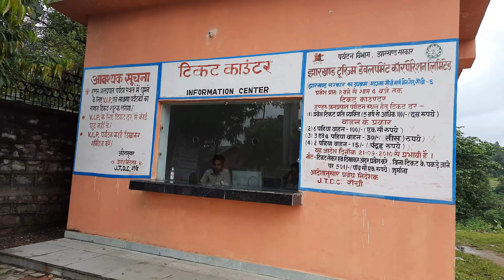Explore Ranchi For 02 Days | Weekend Trip | Explore Waterfalls Day 02 | Jharkhand | Born 2 Travels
Its a 02 Days Weekend Trip plan.

We boarded Hatai Express on 09th September 2022 at 09 Pm from Howrah to Ranchi arrival at morning 5.30 AM.We booked our booking at Hotel Tribhuvam about 800 mtr walking distance from Ranchi Railway station,three were average room with budget staying.

On Day 01 we book a Car and visited Sri Jagannath Mandir,Durwa Dam,Hirni Falls,Panchghagh Falls,Dasham Falls,Jona Falls & Sita Falls,it's was a travel around 275 Kms around trip,we started at 9.00 Am & Reached back to Ranchi around 7.00 Pm,Taxi Charges Rs 3750

On Day 02 we book a Car and Visited Hudhu Falls,Patratu Falls,Patratu Dam & Patratu Valley its was travel around 180 Kms around trip,We started at 8.00 AM & Reached back Ranchi at 04.00 PM.Taxi Charges Rs 2750

Total Cost approx if you are group of 04 Member then Rs 5000 per head for 02 days which include 3 AC Train Ticket charges

Tips:Start your day early by 7.30 AM,it will helpfull to cover all spot.

Information
There is nominal Charges of Ticket in every Waterfalls with parking fees of Car.

Our Driver Mr Shikandar Kumar was very helpfull
also charges reasonable for Car booking.
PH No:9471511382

Hotel Tribhuvam
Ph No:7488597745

Thanks
Sanjay